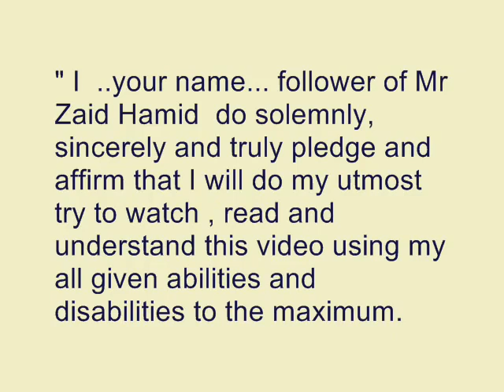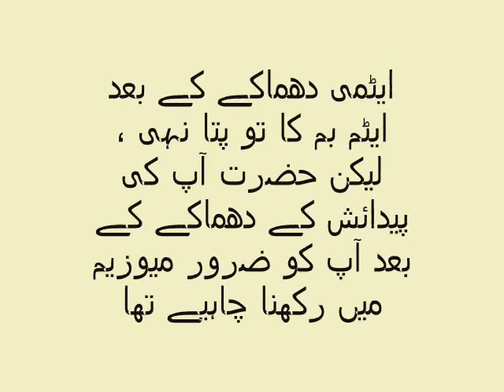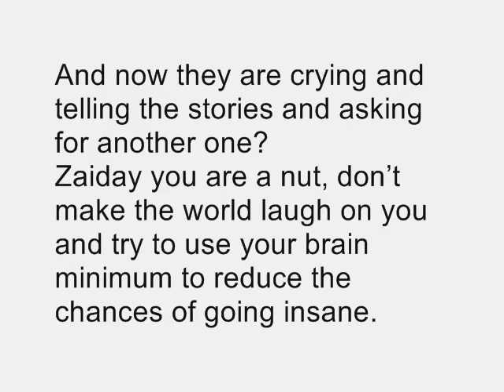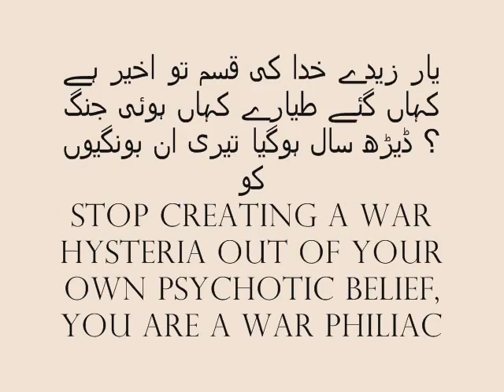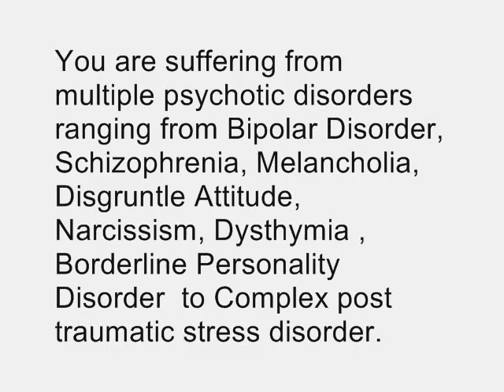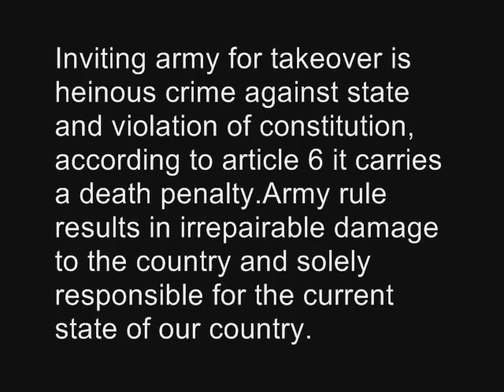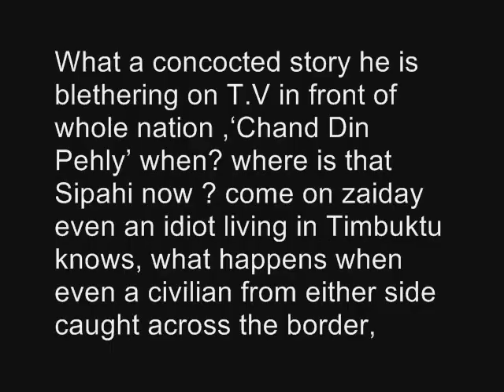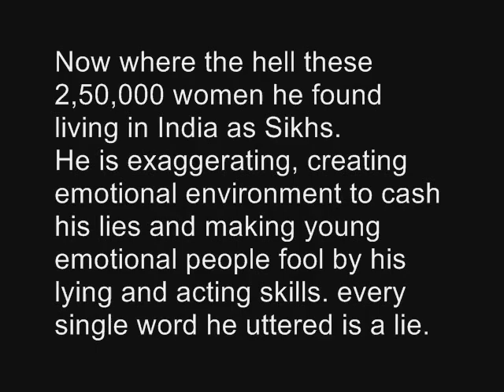A Must Watch for Zaid Hamid fans (Haters r invited too ... will surely enjoy this :)